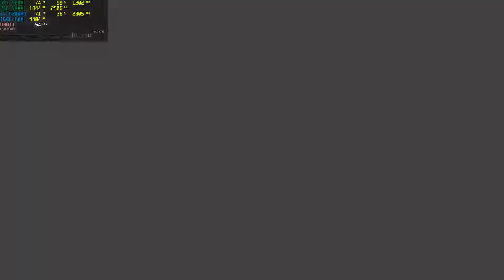Tennis World Tour | GTX 960M 2GB | i5-6300HQ | 16GB RAM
Tennis World Tour - Gameplay FPS Test

Laptop Specs:
Model: ASUS ROG GL552VW-DM149
CPU: Intel Core i5-6300HQ 2.30GHz boost to 3.20GHz
GPU: Nvidia GeForce GTX 960M 2GB VRAM + Intel HD Graphics 530
RAM: 16GB DDR4 2133Mhz
STORAGE: SSD 128GB M.2 + HDD 1TB 7200RPM
OS: Windows 10 Pro 64 bit